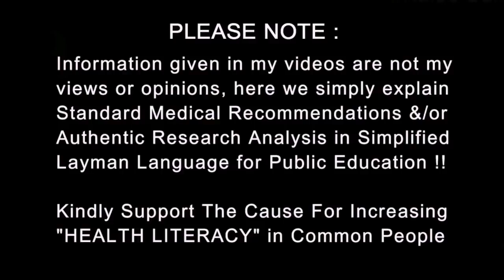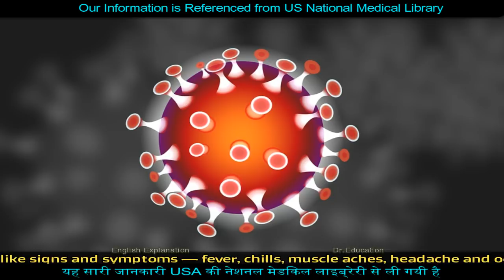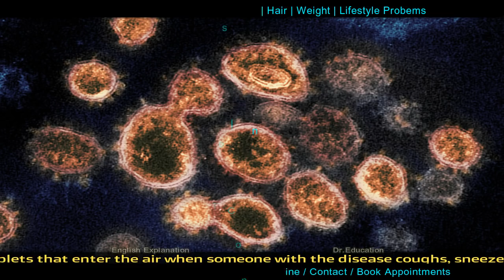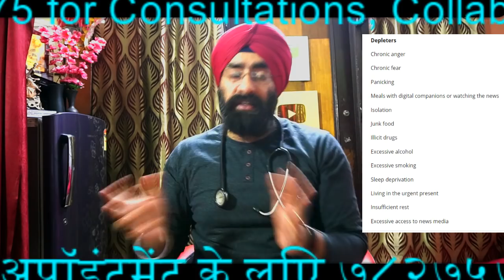The OLDER Brother is 3 times more DEADLY | Severe acute respiratory syndrome (SARS) Dr.Education